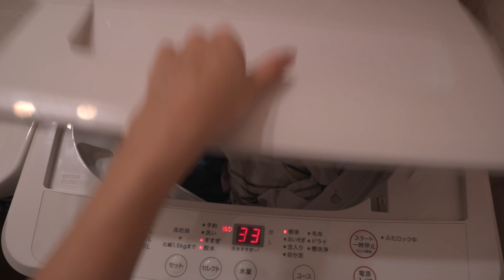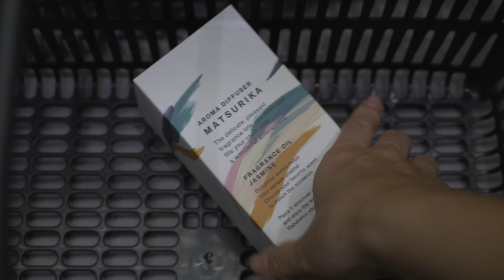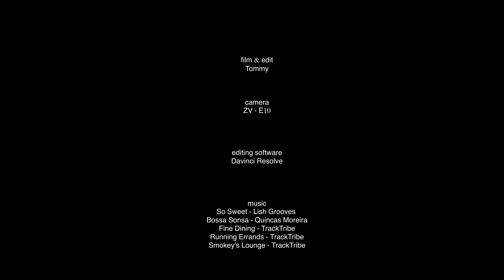Weekend Reset Routine | 部屋も自分自信もリセットする週末！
ー

ご視聴いただきどうもありがとうございます！

ー

Time Stamp

0:00 Sunday Morning
1:46 Laundry
2:07 Shopping
3:51 Haul
4:31 Cleaning the room
8:25 Yoga
8:57 Cooking Dinner
10:37 Shower & Skin care
11:23 Nails care
11:59 Relaxing time

ー

Camera
-ZV-E10
-iPhone12

Editing software
- Davinci Resolve

ー